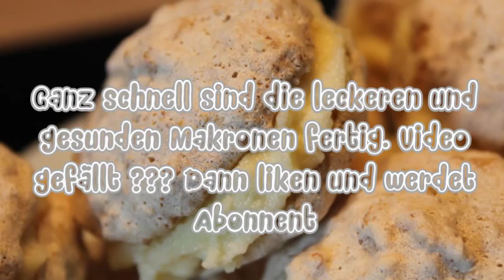Gesunde Makronen mit Frischkäse Buttercreme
Ich wollte unbedingt was schnelles süßes haben und da kamen mir ganz einfache Makronen in den Kopf. Habe wieder mehrere Rezepte und die Zutaten, die ich gerade zu Hause hatte zusammen gewürfelt und dann kamen gesunde Makronen dabei heraus. Die Buttercreme ist vielleicht nicht mehr ganz so bewusst, aber man kann sie gerne auch weglassen :)

Hier di Zutaten für ca. 50 einzelne Makronen

3 Eiweiß (Größe M)
150 g Zucker
20 g gepuffter Amaranth
50 g Haferflocken
80 g gehackte Haselnüsse
150 g Frischkäse (Doppelrahmstufe)
150 g Butter (Weich)
3-4 EL Puderzucker
1 TL Vanilleextrakt
eventuell Milch, falls die Creme zu fest ist

Zubereitung des Makronenteigs:
Die Eier werden getrennt und mit dem Zucker steif geschlagen. Das Eiweiß sollte glänzen und nicht aus der Schüssel laufen, wenn man sie Kopf über dreht. Dann habt ihr die perfekte Konzistenz erreicht. Im Anschluss könnt ihr eure restlichen Zutaten hinzugeben und unterrühren. Die Haferflocken, die Haselnüsse und den gepufften Amaranth. Meinen Makronenteig habe ich in einen Spritzbeutel gefüllt ohne Tülle. Dafür habe ich einen geraden Schnitt gemacht, so bekommt ihr schöne runde Makronen gespritzt.

20 Makronen könnt ihr auf euer Blech spritzen. Ist das Blech etwas kleiner, dann spritzt ihr natürlich weniger auf. Sie werden nicht stark verlaufen, jedoch sollten sie sich nicht berühren auf dem Blech.

Die Makronenhälften werden bei 150° Ober-und Unterhitze 15-20 Minuten gebacken. Schaut dass sie nicht zu braun werden. Sind die Makronen fertig gebacken, lasst sie vollständig auskühlen. Sie sollten sich leicht vom Backpapier lösen lassen, dann sind sie genau richtig. Jeder Ofen backt natürlich unterschiedlich. Deshalb kann es sein, dass sich die Backzeit bei euch verkürzt oder auch verlängert. bei mir waren es so 17 Minuten, dann habe ich die Makronen aus dem Ofen geholt.

Zubereitung für die Creme:
Für die Creme werden Frischkäse (unbedingt Doppelrahmstufe), Butter, Vanilleextrakt  und Puderzucker zu einer cremigen Masse gerührt. Ist die Masse zu fest, gebt einen Schluck Milch hinzu.

Ihr sucht euch nun Makronenhälften, die gut zueinander passen und dann spritzt ihr die Creme mit Hilfe eines Spritztbeutels und einer Sternen- oder Lochtülle auf und mit einer drehenden Bewegung schließt ihr die Makronen. Bis zum Verzehr sollten sie kühl gestellt werden. Die Makronen halten sich circa 2 Tage im Kühlschrank.

Probiert es unbedingt aus. Ich freue mich wenn ihr mich auf Instagram besucht und eure Bilder bei Instagram unter Euleswelt postet.

Habt ihr Fragen, Wünsche oder Anregungen, eventuell auch Verbesserungsvorschläge an mich? Dann schreibt sie in die Kommentarbox :)

Bis dahin
Eure Eule